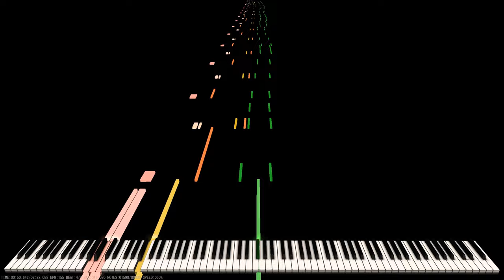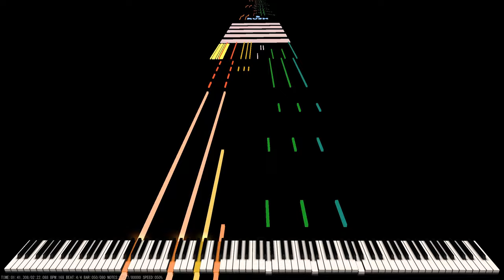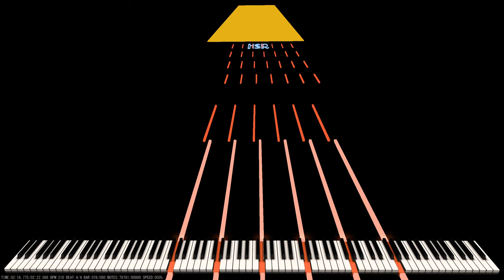Insane RUSH Bad Apple Full ver.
[🎤] Song Info
Title: Rush B

✔ Sheet Music Boss - Rush B

[🎵] MIDI Info
MIDI Name: Rush B ad Apple
MIDI Author(s): Han SeRin
Notes: 80,000

[🎹] Soundfont Info

RUSH Bad Apple Full ver. | Black MIDI / Piano